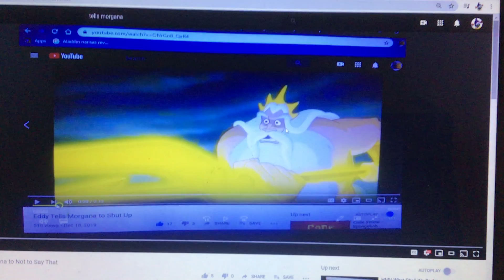Rigby Tells Morgana To Stop Talking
Here’s my 1st Morgana video.
Clips/Years/Companies:
-The Little Mermaid 2: Return To The Sea (2000 @Disney)
-Regular Show (“Rigby’s Body” 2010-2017 @Cartoon Network)
No rude comments or dislikes please.